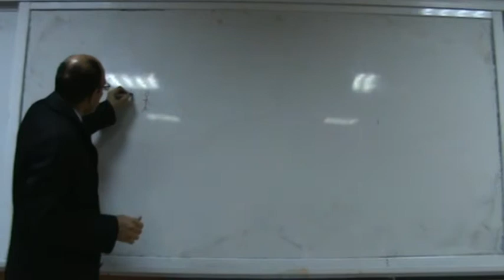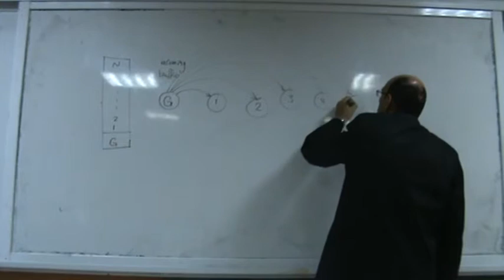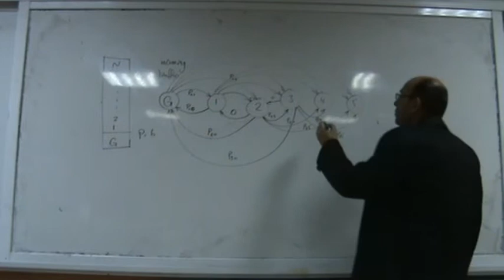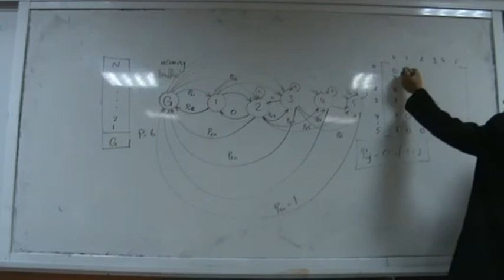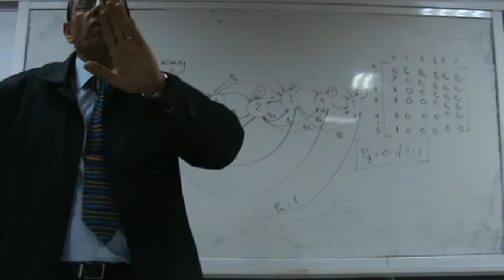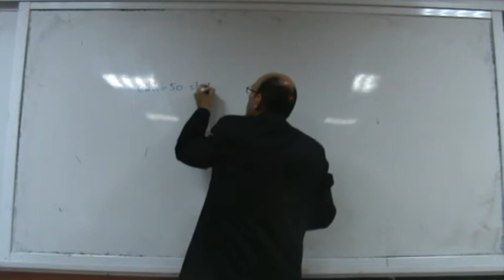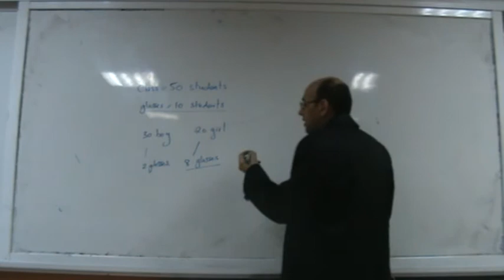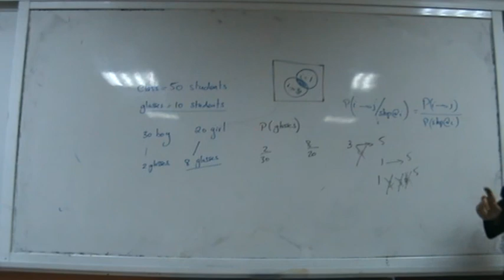Part 1: Relationship of the Markov Chain Model to the Round Trip Time, 5/12/2012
Part 1: Relationship to the elevator round trip time.
This is a lecture (in Arabic) given as part of the course "Selected Topics in Mechatronics" at the Department of Mechatronics Engineering at the University of Jordan, by Dr. Lutfi Al-Sharif.  This series of lectures presents the application of Markov Chains in Elevator Traffic Analysis, specifically in finding the value of the round trip time.  This part (Part 1) shows the relationship to the round trip time.